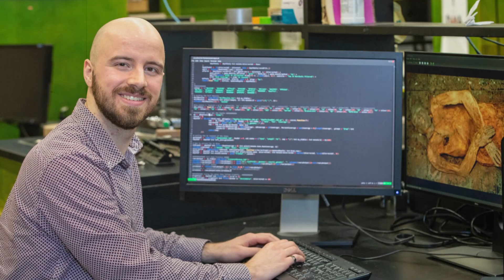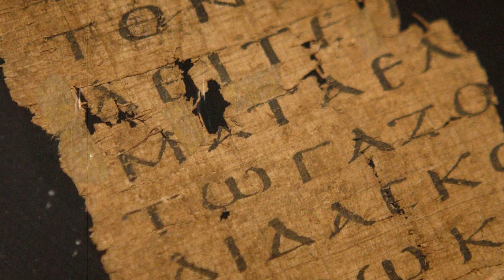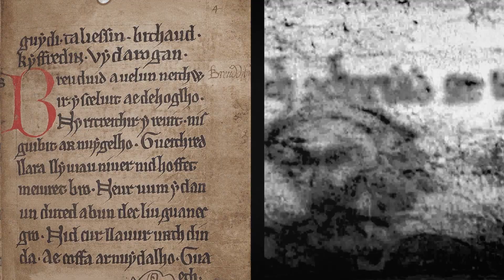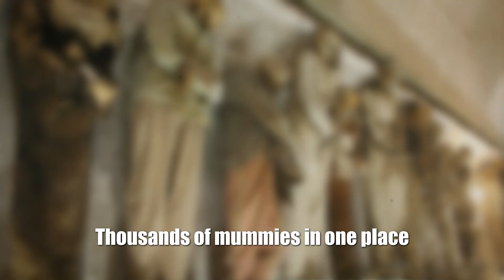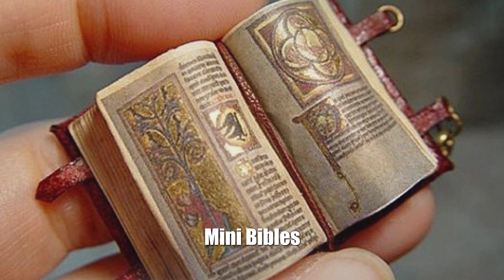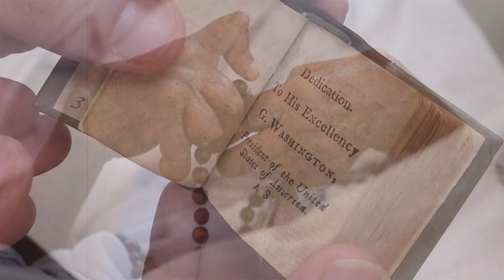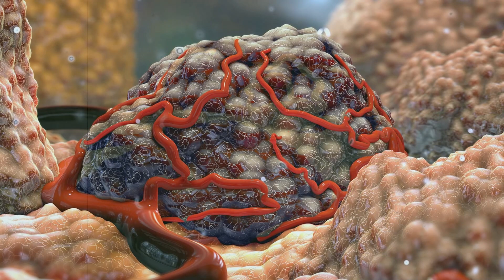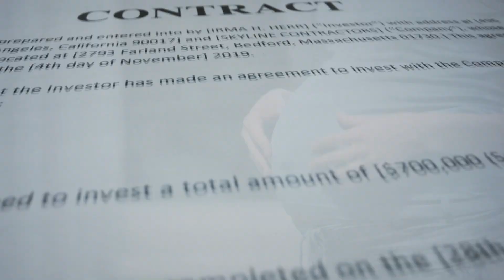This Ancient Mini Book Is Made From An Unknown Material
Scientists and archaeologists from all over the world have been trying to unravel the mystery of mini Bibles for more than a thousand years. It's no secret that ancient Bibles were written by hand. But the material from which they were made has always been unique. These books have pages less than 0.03 mm thick. What is considered incredible! I will tell you about these books and other finds of archaeologists in this video.
00:00 ► Intro
00:23 ► The ancient genome of Escherichia coli
02:20 ► Tax documents and shopping lists
03:12 ► China kept secret discovered 12th-century frigate
05:28 ► "The Black Book of Carmarthen"
06:23 ► The grave of a man from myth
08:49 ► Grave of "tolis-shad"
09:45 ► Thousands of mummies in one place
11:49 ► Mini Bibles
12:51 ► The world's first fossilized "navel" of a dinosaur
14:42 ► The terrible face of an ancient man
15:57 ► Marriage contract
Archaeologists have uncovered the secret of miniature Bibles that are about a thousand years old. In South America, they unearthed the grave of a man from myths! And in Germany, scientists have studied the ancient navel of a dinosaur. About these finds and more, see in this video! Hi, friend. You are on the KirTop channel.